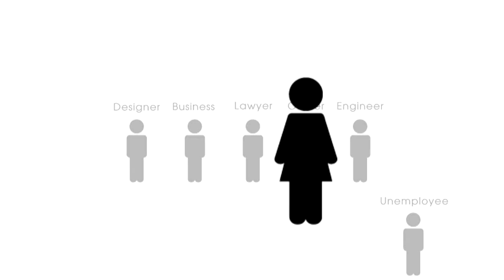2009 - Group L %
FINALIST - Bangkok University

Bangkok University

Sky Exits Films
Getty Images
Pump Audio
Chubcheevit
Visionary

Topspace Network
a day
Bangkok Post
The Post Today